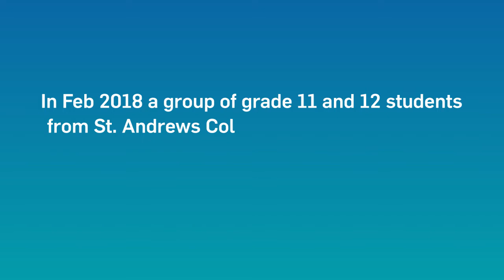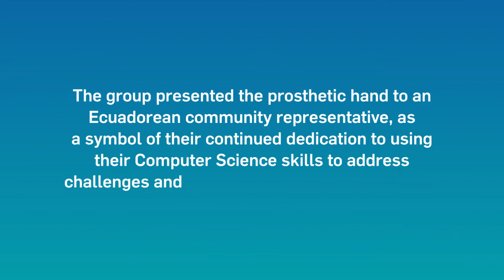Prosthetic Hand St Andrew's College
Three months ago several students traveled to Ecuador as part of a WE Service Learning initiative. WE Charities sent a film crew to capture the experience. Here is their story.